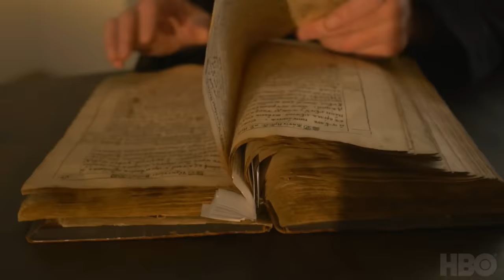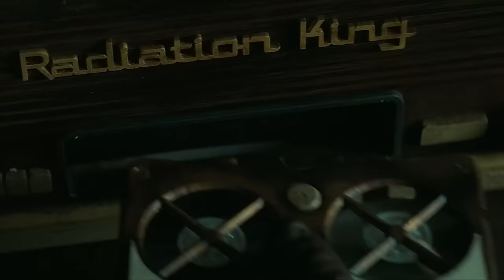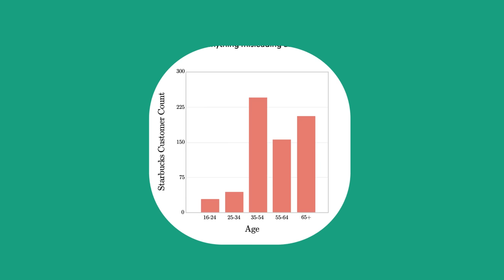The Dark Tragedy of The Ghoul - Fallout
Fallout season 1 just went up on Amazon Prime recently. In this video, I go over my favorite character The Ghoul AKA Cooper Howard, played by Walton Goggins.